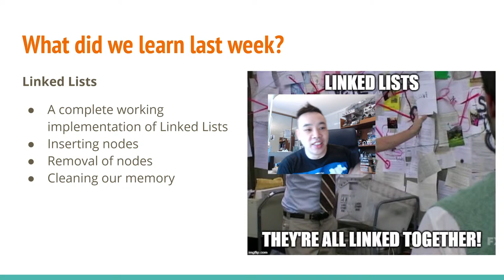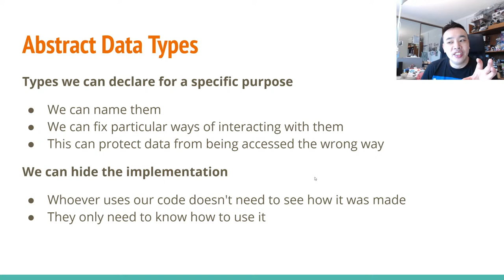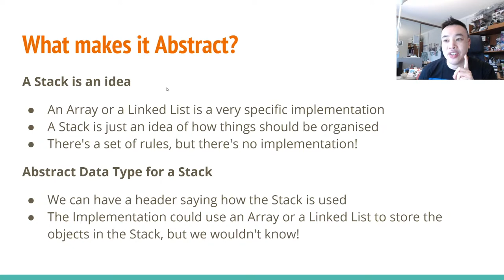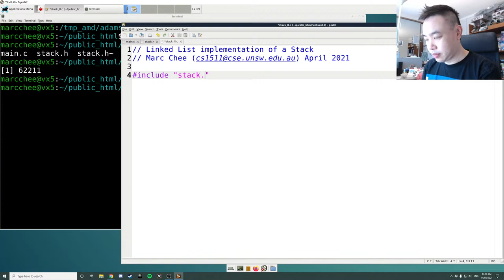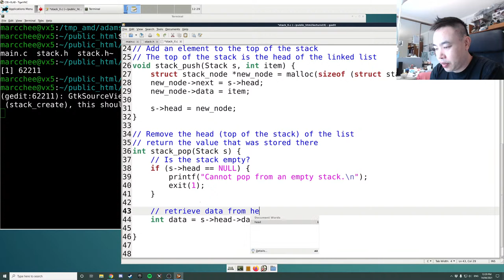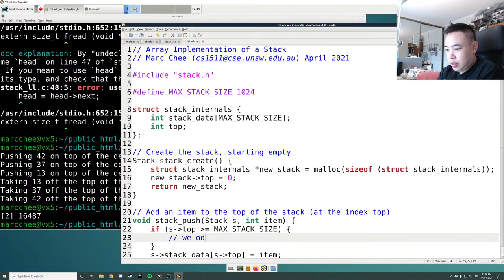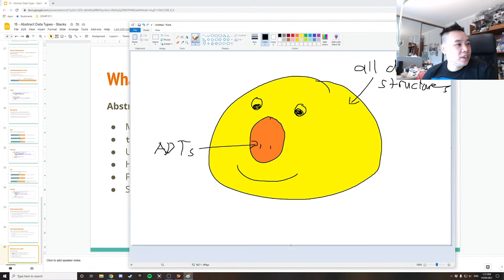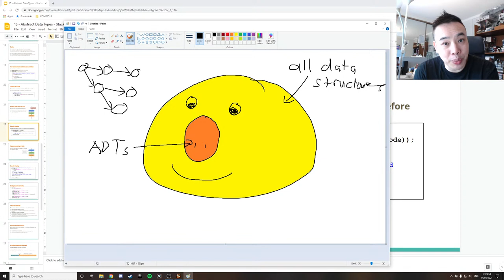Lecture 15, COMP1511 - Programming Fundamentals 2021 Term 1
Lecture 15 - Abstract Data Types and Stacks
We're continuing some of the learning we did on Multi-file Projects by expanding them into Abstract Data Types and showing an example of how we can create one, a Stack. Stacks are a very common data structure in Computer Science.